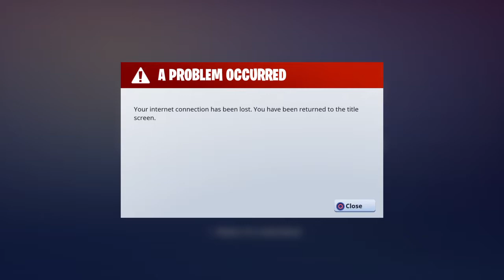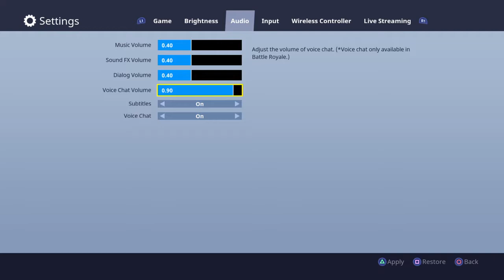Fortnite_20171114221954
Fortnite